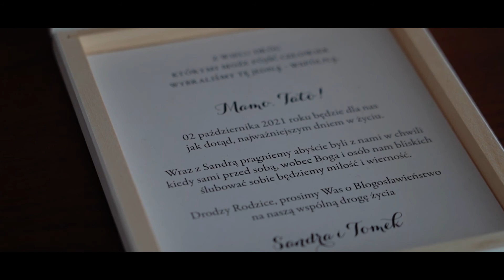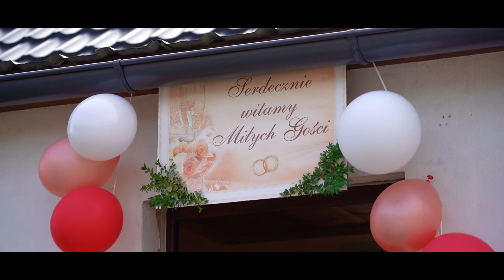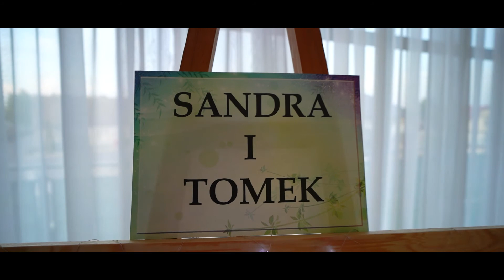💖Sandra i Tomek💖 TRAILER SEZON 2021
Już tak jesiennie tego sezonu 2021! Tym razem Sandra i Tomek. :) To chyba jedna z najbardziej prawdziwszych miłości od najmłodszych lat! Cieszymy się, że możemy towarzyszyć takim porom. :)

Jeśli również potrzebujesz FOTOGRAFA ORAZ FILMOWCA NA SWOJĄ UROCZYSTOŚĆ TO ZAPRASZAMY